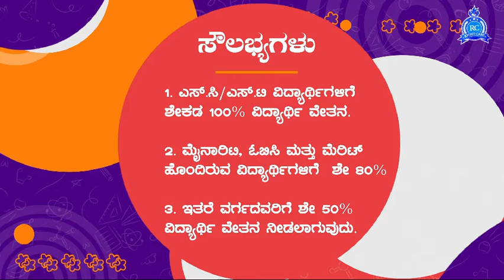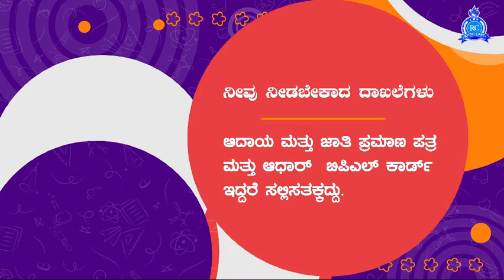IMPACT OF PROTESTS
ದೇಶಾದ್ಯಂತ ಕಾಂಗ್ರೆಸ್ ಪ್ರತಿಭಟನೆ,,,ಹಲವೆಡೆ ಕಾಂಗ್ರೆಸ್ ಕಾರ್ಯಕರ್ತರು ಮತ್ತು ಪೋಲೀಸರ ನಡುವೆ ತಿಕ್ಕಾಟ,,
ಬೆಂಗಳೂರಿನಲ್ಲಿ ರಾಜ ಭವನಕ್ಕೆ ಮುತ್ತಿಗೆ ಯತ್ನ, ಹಲವರ ಬಂಧನ..
ಈ ಪ್ರಕರಣದಿಂದ ಬಿಜೆಪಿಗೆ ಲಾಭವಾಗುತ್ತಾ ? ಕಾಂಗ್ರೆಸ್ ಗೆ ಚೈತನ್ಯ ದೊರಕುತ್ತಾ ?
ಈ ಪ್ರಕರಣದ ಬಗ್ಗೆ ಸಾಮಾನ್ಯ ಜನ ಏನು ಹೇಳುತ್ತಾರೆ ? ರಾಹುಲ್ ಗಾಂಧಿ ಭ್ರಷ್ಟ ಎನ್ನುತ್ತಾರಾ ?
ಇದು ಸುದ್ದಿಯ ಟಿವಿಯ ಪ್ರೈಮ್ ನ್ಯೂಸ್,,,ಇವತ್ತಿನ ವಿಶೇಷ

To support Independent Secular Journalism
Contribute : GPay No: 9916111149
Shashidhar Bhat#Suddi Tv#Karnataka Politics#Brahmins Politics#Congress Politics#BJP Politics#JDS Politics#Political History of Karnataka#Voters of Karnataka#Kannada Political Analysis#Unbiased Political analysis#MLA Election#Karnataka MLA#MLC Election#Election Strategy#Siddaramaiah#Yadiyurappa#Bommai#Devegowda#HDKumaraswamy#Health Minister#Education Minister#Syllabus Controversy#RSS Agenda#Constitution of India#Dalit Movement in Karnataka#Karnataka Dalit Movements#Political Agenda#Political Analysis in Kannada#Kannada Political Analysis#Pakshantara#Muslim Politics#Muslim controversies#Islamophobia#DKShivakumar#Minister Nagesh#Chakrateertha#Muslim Countries Reactions#Present day Kashmir#Day today Political Analysis#Best Kannada Political Analysis#Expert Analysis#Unbiased Analysis